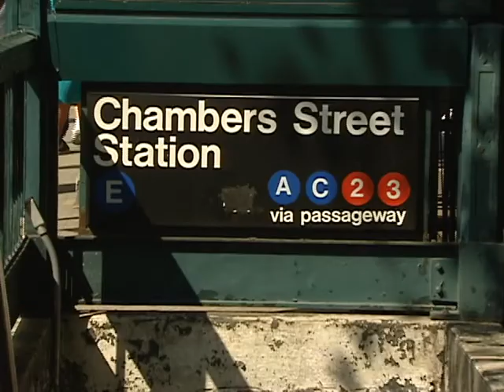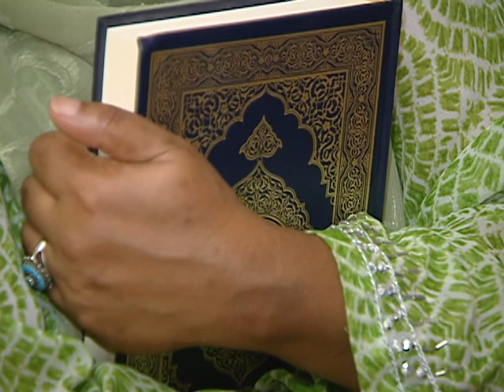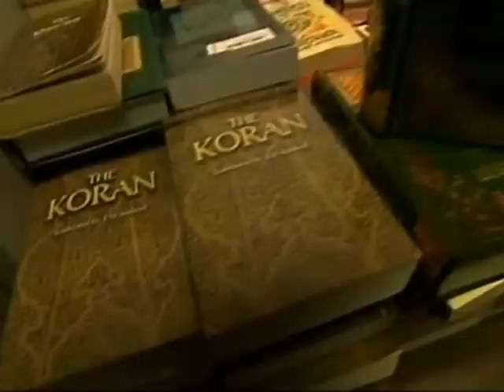Agenda del Mondo English Version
9/11 - World Trade Center